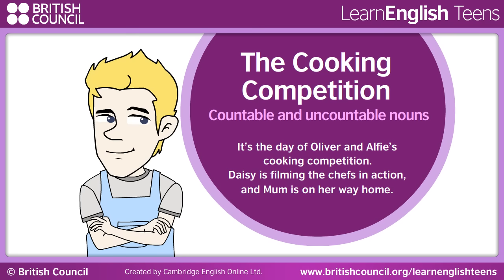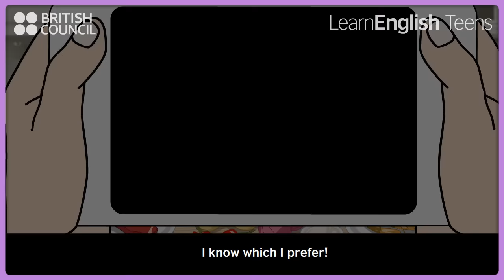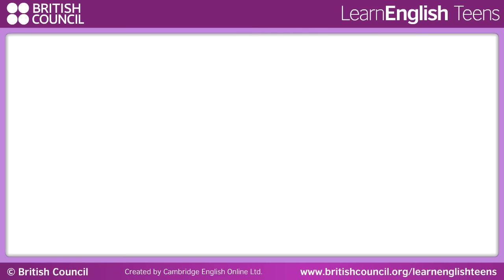Countable and uncountable nouns - English grammar lessons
It’s the day of Oliver and Alfie’s cooking competition. Daisy is filming the chefs in action, and Mum is on her way home. Watch and learn all about countable and uncountable nouns!